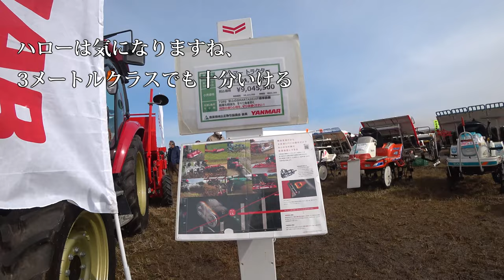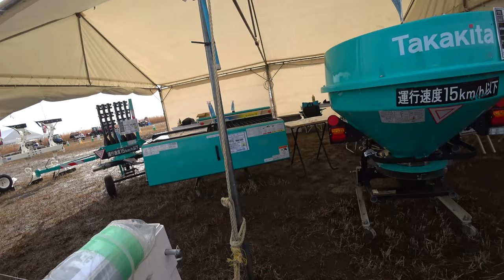【会社員実家農業手伝う】2023大規模農機具展示会でハローとコンバインを発見、畦の草刈りは自動でどうでしょう！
関連動画
4隅の残耕を抑えるトラクター耕耘方法?美しい田んぼ or 畑を作る?